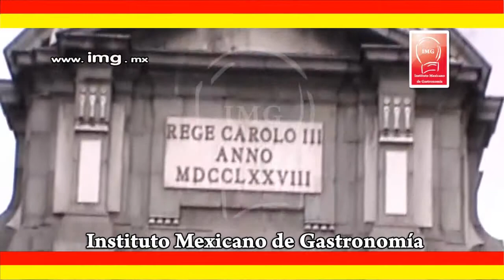Mexico España 2010